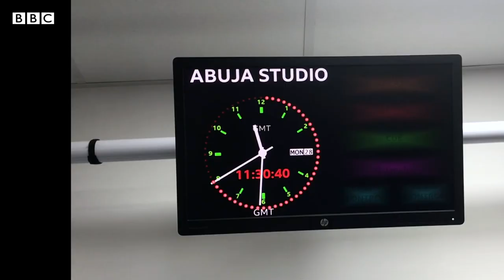Hira da tsohon ma'aikacinmu Isa Sanusi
Isa Sanusi ya yi bayanin yadda BBC ta yi tasiri a rayuwarsa da yadda aikin jarida ke taimakon kasa.